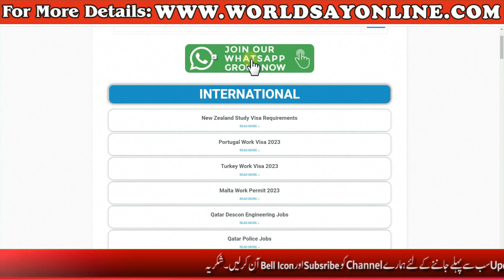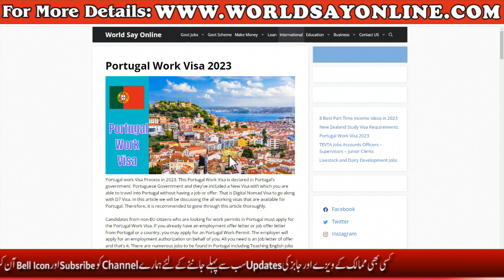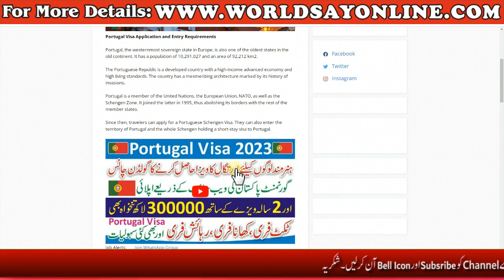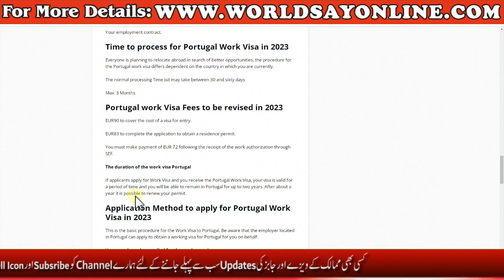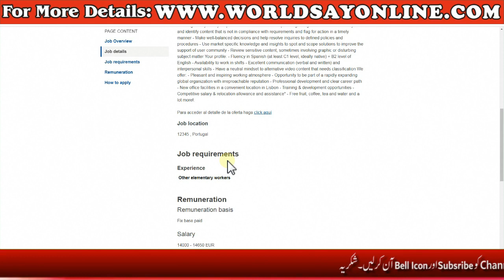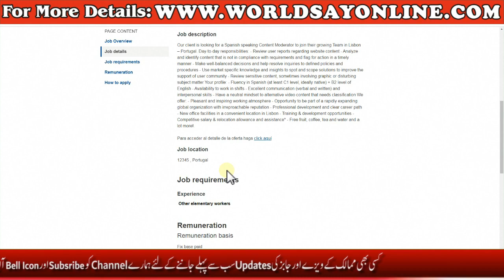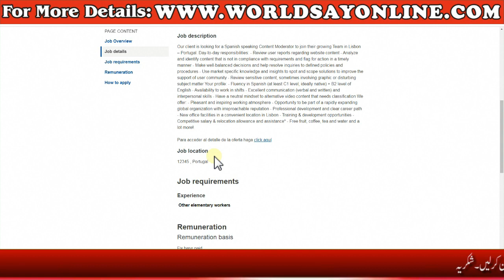Portugal Jobs for Pakistani-Portugal Work Permit Visa for Pakistani -Portugal Work Visa Apply Online